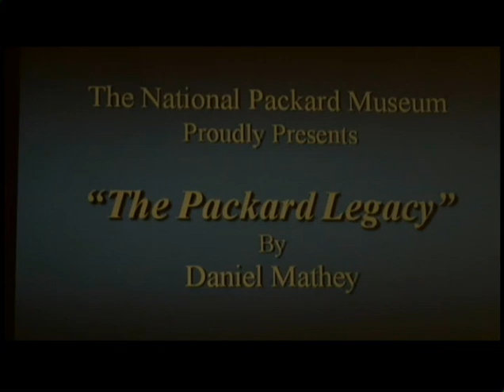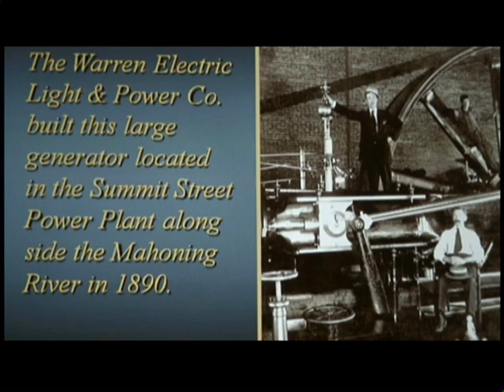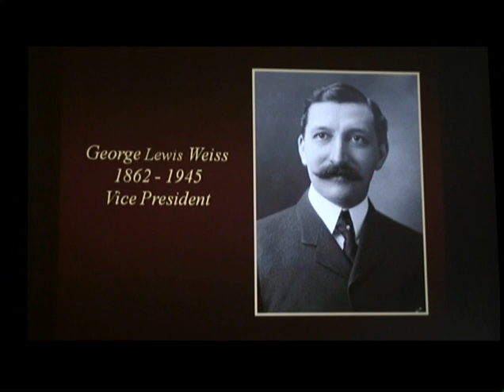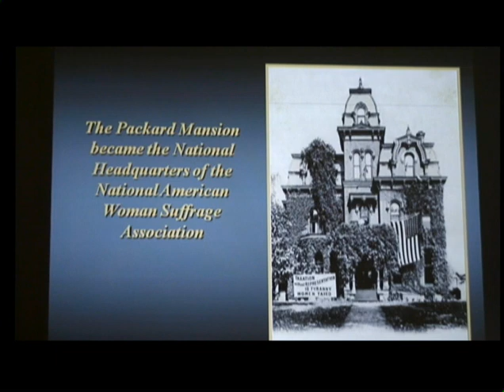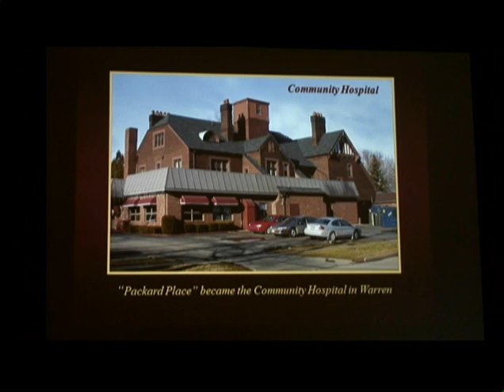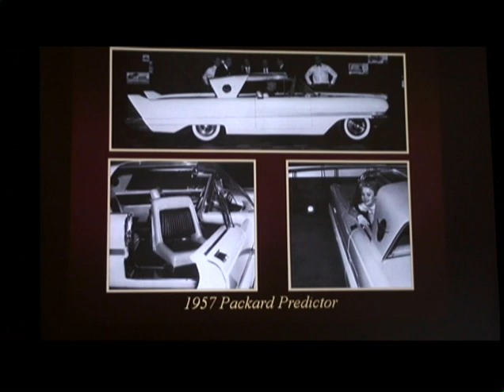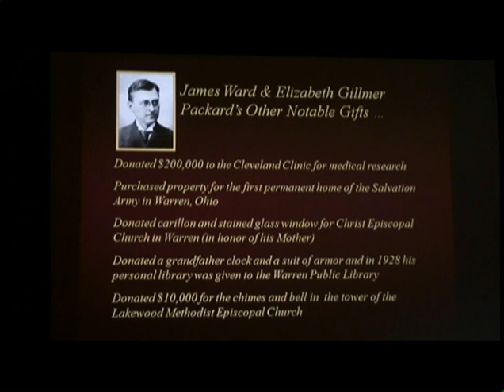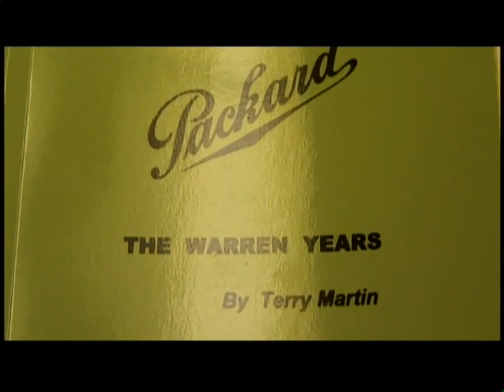Packard Family Legacy (2012) Presentation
On Aug. 11, 2012, the Packard Family Foundation presented a history of the family generally and it's relationship to Lakewood N.Y. the event was held in Lakewood as part of a centennial celebration of Packard's in Lakewood. Here are some of the highlights.